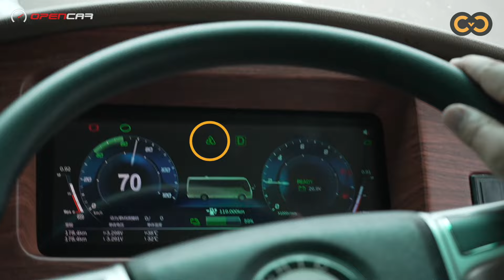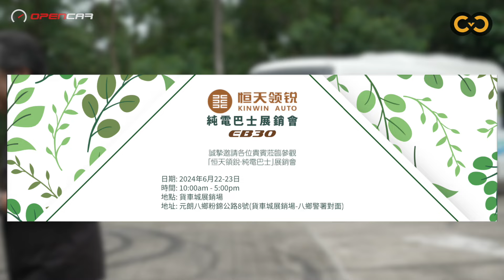CVC｜恒天領銳EB30電動巴士 零廢排又慳油 最啱做穿梭巴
雖然各大巴士公司早以實驗性質引入各類電動巴士，最近仲玩埋氫能，但距離普及似乎仲有一段時日。要大大間公共運輸機構一下子換晒新車當然唔簡單，如果係數目唔多嘅屋苑穿梭巴士、酒店穿梭巴士，又或是校巴，換成電動車又掂唔掂？最近有代理引入一款名為「恒天領銳EB30」嘅30座中型電動巴士，據知佢嘅320km長續航力、特別寬敞嘅車廂，以至加大輸出嘅冷氣系統，都係廠方因應香港實際使用情況而度身訂製，可以話係一部「專供香港」嘅中型電動巴士。

究竟佢揸起上表現如何？啱唔啱用嚟做穿梭巴士？即刻去片睇下就知！